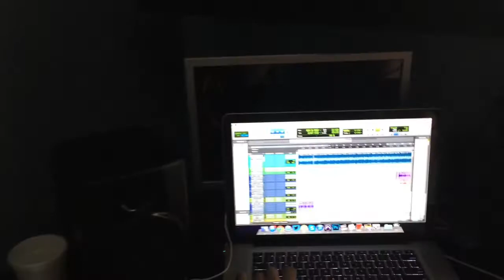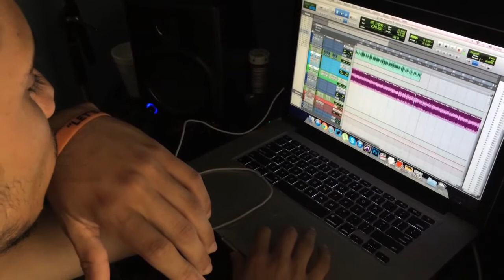Recording "Paradise" for Glorification V! (Vlog #2)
Download & Stream "Tranquility" Below!

Join me & Nov in the studio as we record his verse for a record set to be on my next project, "Glorification V." The final Glorification mixtape in the legendary saga.

(Haven't heard the first few Glorifications? Check 'em out here!)
G2 -

Missed Out On Some New Music From Me? Check These Out!